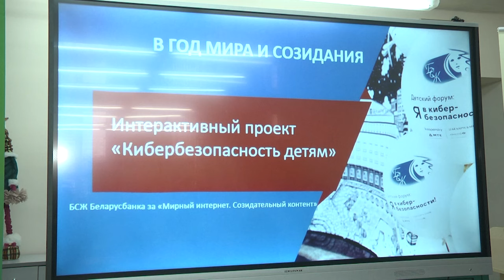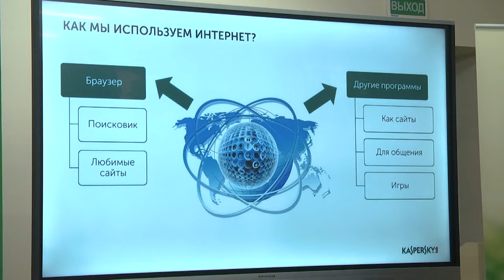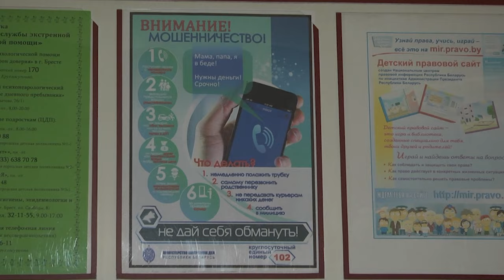2023-11-21 Кибербезопасность акция БСЖ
Всем известно, что киберпреступность сегодня – один из основных видов мошенничества. А учащиеся особенно уязвимы и не редко попадают в руки сетевых мошенников. В связи с этим молодежное крыло Белорусского Союза Женщин «Беларусбанка» презентовало уникальный проект «Кибербезопасность детям». Главная изюминка проекта – интерактивность. Сегодня наши корреспонденты побывали в Средней школе №1 города Бреста, на базе которой проходило такое мероприятие.
*Наши контакты:*
✅Телефон горячей линии:
54-63-67